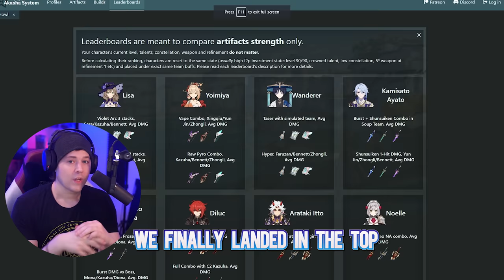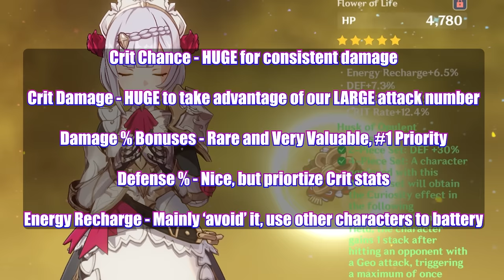Using THE BEST NOELLE Build Genshin Impact 2023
Learn how to dominate Genshin Impact with my UPDATED Noelle Build for 2024! From F2P to AR 50+, this guide will help you craft the ULTIMATE Noelle Build that's sure to be BUSTED in Genshin Impact 4.7. Discover the BEST artifacts, weapons, and team compositions for Noelle in this FULL Genshin Impact Noelle Build Guide. Follow my tips and tricks to achieve Top 3% in the world with your Noelle Build today!

0:00 How this Genshin Noelle Build hit the best in the world
1:04 The TEST
1:31 Breaking Noelle's Build with Artifacts & Stats to Target
3:49 Breaking Noelle's Build with Her Best Supports
4:45 Noelle Build's Secret 'Weapon'
5:49 One More Final Thing to BOOST The Damage
6:18 Full Team Builds Showcase
7:40 The Trial Test
9:19 A Problem We Didn't Predict.
12:00 The Final Test (And an Abyss Trick!)
More Stuff